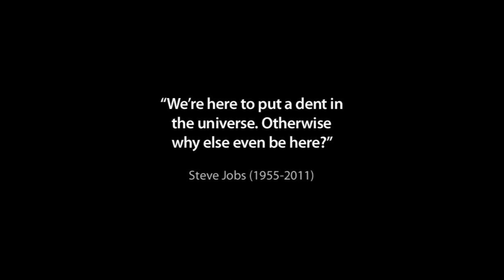The ONES Changing The WORLD- With : EDDIE AVIL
The One's Changing the World - 1st Future Tech Meets Sustainability Podcast in India- With Eddie Avil

here’s to the crazy ones
The misfits, the rebels the troublemakers
The round pegs in the square holes
the ones who see things differently

They’re not fond of rules
you can quote them, disagree with them
glorify or vilify them
but the only thing you can’t do is ignore them

because they change things
& while some may see them as. the crazy ones

we see genius
because the ones who are crazy enough to think that
they can change the world
are the ones who Do-  @Steve Jobs

Watch our highest viewed videos:
1-India;s 1st Quantum Computer R VIJAYARAGHAVAN - PROF & PRINCIPAL INVESTIGATOR AT TIFR
2-Breakthrough in Age Reversal HAROLD KATCHER - CTO NUGENICS RESEARCH

Podcast for change makers